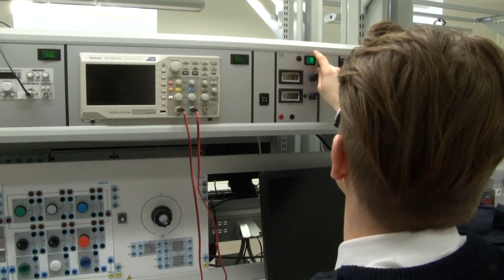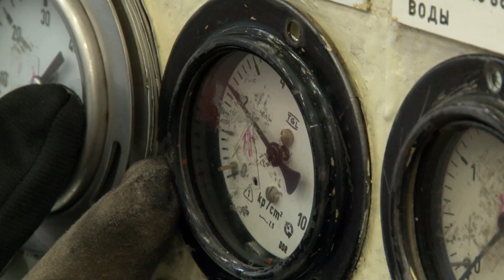Eesti Mereakadeemia eriala: Laevamehaanika